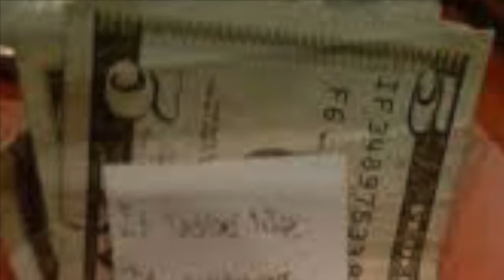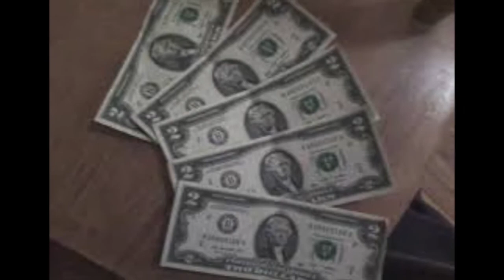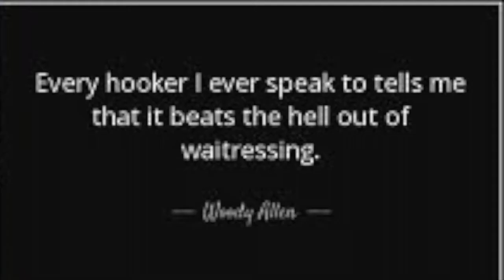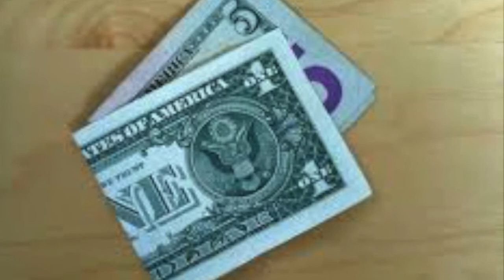Tip That Waitress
A video/slideshow inspired and accompanied by Loudon Wainwright III's "Tip That Waitress" (from his Career Moves album). Slideshow compiled and edited by passage2truth. Not an official video.